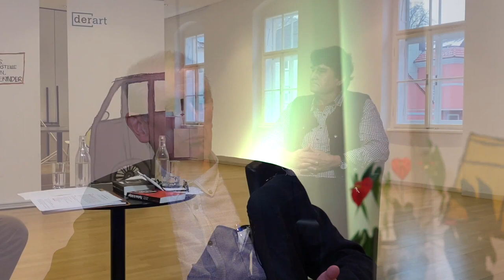20-Das Ende des Mythos vom freien Markt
Was heißt "der Markt" oder "die Globalisierung"?, Was bedeutet ökonomisierte Gesellschaft? Wie wichtig ist das Denken "des Marktes" und welche Krisen hat das bewirkt? Was kann die Politik ausrichten?
Ein Gespräch über mein Buch "Mythos Markt. Mythos Neoklassik" mit Dr. Roland Steidl, am 4.2.2021, in der Reihe "Plattform Zukunft" im Evangelischen Diakoniewerk Gallneukirchen.
Das Gespräch beginnt mit einem Zitat aus meinem Buch: "Die Kritik des Denkens „des Marktes“ ist zu einer Hauptaufgabe aller lebensfreundlichen Menschen geworden, die für ihre Kinder und ihre Enkelkinder eine lebenswerte Zukunft wünschen."
Das Video wurde von der Plattform Zukunft aufgenommen und bearbeitet. Die Publikation hier erfolgt mit freundlicher Genehmigung der Plattform Zukunft.